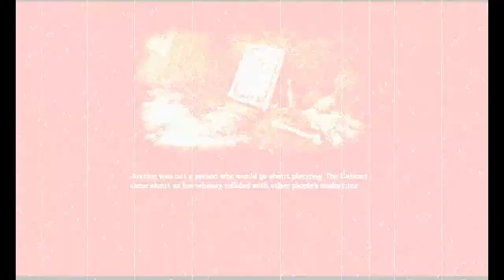Let's Play Amnesia Justine 06: Where I Die Again.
Short Video today.  My guess that the protagonist is Justine sounds better and better, making this character the most elaborate masochist I've ever seen.